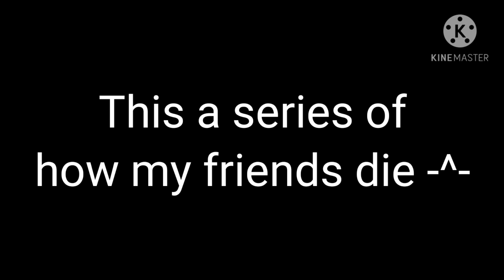Pink Elephants Meme {read desc}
♡︎ 𝚑𝚘𝚒, 𝚝𝚑𝚒𝚜 𝚒𝚜 𝚊 𝚗𝚎𝚠 𝚜𝚎𝚛𝚒𝚎𝚜 𝚘𝚏 𝚑𝚘𝚠 𝚖𝚢 𝚏𝚛𝚒𝚎𝚗𝚍𝚜 𝚍𝚒𝚎. ♡︎

ʕ•ᴥ•ʔ

☾︎ 𝚝𝚑𝚒𝚜 𝚒𝚜 𝚍𝚊𝚢𝚌𝚘𝚛𝚎 𝚋𝚝𝚠 (𝚋𝚢 𝚝𝚑𝚎 𝚠𝚊𝚢) ☽︎